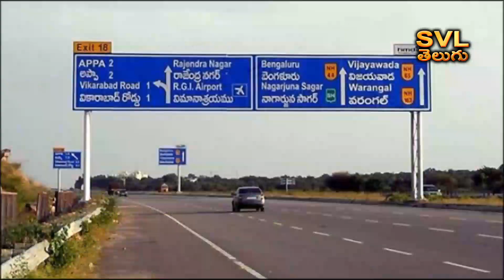HMDA Will Develop Camping Night Near Hyderabad Outer Ring Road | Night Camping in Telangana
Overnight camping near Hyderabad Outer Ring Road
Actions for establishment of Bonthapalli Urban Reserve Forest
HMDA will set up tents with three star rating

Pitch darkness.. Silence around.. Cold wind.. So if you lie in the lap of nature amidst the warm lights of Karadavi..! Wow.. how good it is to imagine..!! If that's true.. we'll be blown away... but be ready to be blown away. HMDA is working hard to provide similar experience to the residents of Hyderabad city. HMDA is developing camping site in Sangareddy Bonthapalli Urban Reserve Forest block.

HMDA is undertaking this project at a cost of Rs 15 crore on a Design, Build, Finance, Operate and Transfer (DBFO) basis. Tenders have been invited to build 25 luxurious tents in the middle of the dense forest, ten kilometers away from the outer ring road. Officials stated that facilities will be provided with three-star rating without reducing each tent to 600 square feet.

If you like the place, you can stay there for two days. Officials said that these tents will be increased up to 45. They explained that they are arranging trekking, safari, decks for bird watching. HMDA officials say that the tents will be constructed without any damage to the nature, keeping in mind the comfort and safety of the tourists.